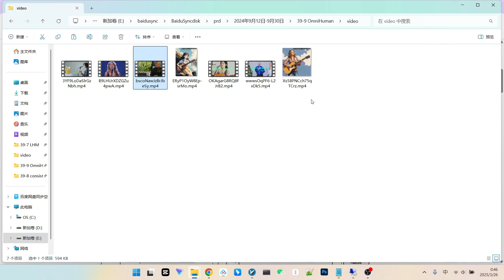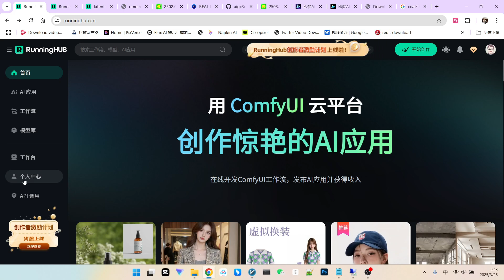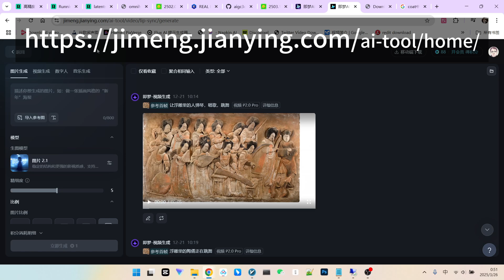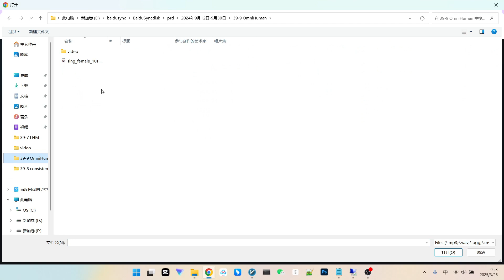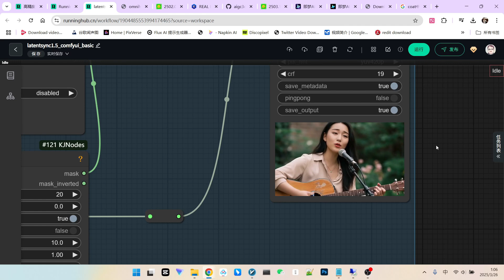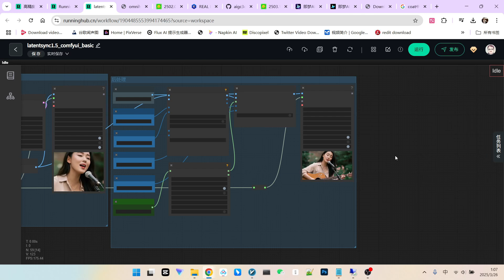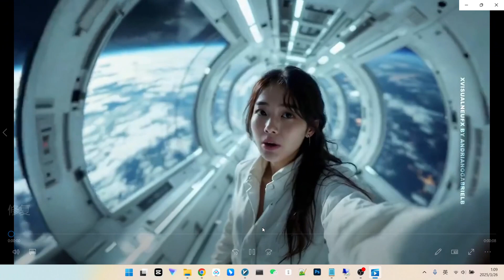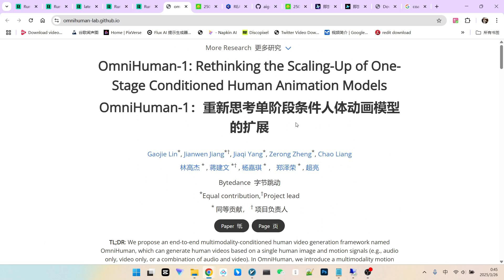字节跳动OmniHuman，顶级数字人技术，音乐表现力惊人| OmniHuman，new Digital Human Tech， incredible music performance!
🔥想知道最前沿的数字人技术有多强大吗？本期视频为你揭秘字节跳动最新发布的 OmniHuman 数字人技术！它不仅效果惊艳，更在技术上实现了突破，利用音频、图像、视频、文本等多种数据源生成逼真的人体视频。
🔥Curious about the cutting-edge of digital human technology? This video unveils ByteDance's latest OmniHuman digital human technology! It's not only stunningly realistic but also a technological breakthrough, utilizing audio, images, videos, text, and more to generate lifelike human videos.
🎬 你将学到：
1 OmniHuman 的强大功能：多模态输入，任意宽高比视频生成，音乐表现力惊人！
2 OmniHuman 与开源技术的对比：效果差异有多大？开源技术也能达到类似水平？
3 OmniHuman 的创新训练策略：“垃圾数据变宝藏”？多阶段训练有何奥秘？
4 OmniHuman 的实际应用：如何在即梦(Jike)App体验这项黑科技？
5 数字人技术的未来趋势：OmniHuman 的出现预示着什么？
🎬 You'll learn:
1 OmniHuman's Powerful Features: Multi-modal input, any aspect ratio video generation, and incredible music performance!
2 OmniHuman vs. Open-Source Tech: How significant is the performance gap? Can open-source solutions achieve similar results?
3 OmniHuman's Innovative Training Strategy: "Garbage Data to Treasure"? Unlocking the secrets of multi-stage training.
4 Real-world Application: How to experience OmniHuman's cutting-edge technology in Jike App.
5 Future Trends of Digital Human Tech: What does OmniHuman's emergence signify?